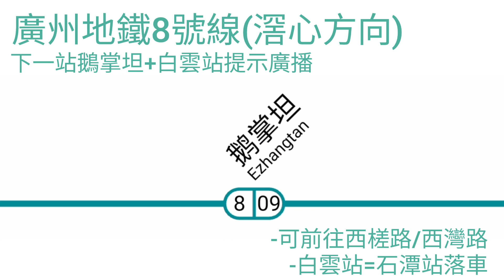廣州地鐵8號線：下一站鵝掌坦及石潭站可前往白雲站廣播(滘心方向/809)